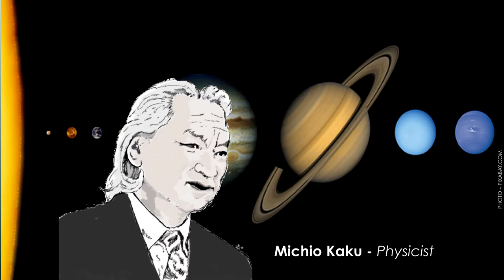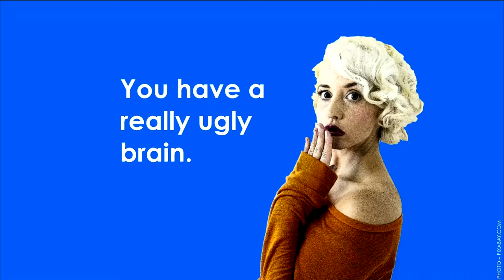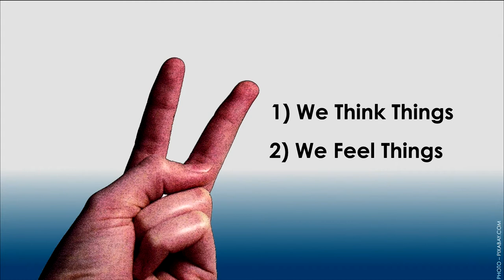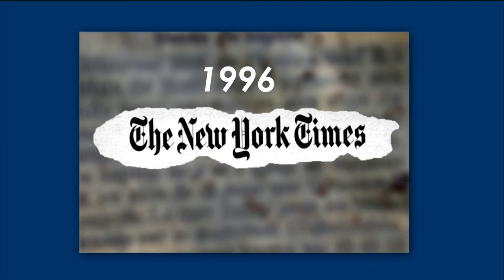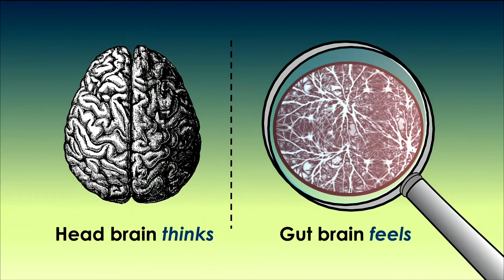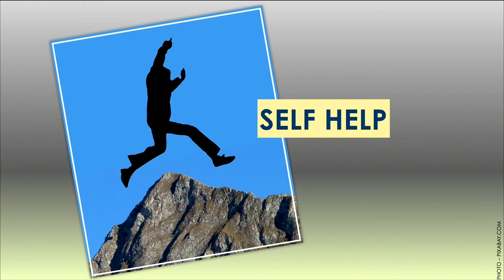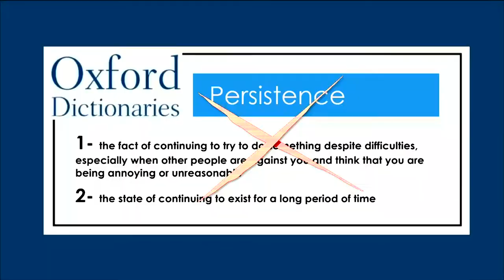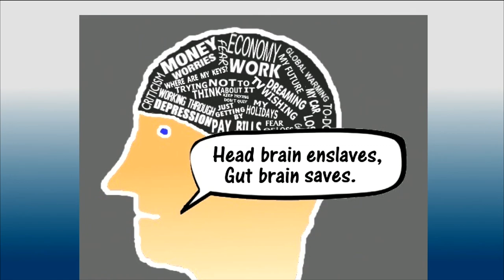The Brain That Saves You | David Parsons | TEDxChilliwack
The power of intuition and where it originates are the main topics of David Parson's talk. David directs us to consider the power and importance of our more dispersed 'brain.' This collection of nerves that span our bodies  manifests in our conscious mind as an intuitive sense, and in many cases may be wiser then our rational brain.

David is a web designer, blogger, author, and a seminar leader. His upcoming book is titled: The Gut Brain Balm.